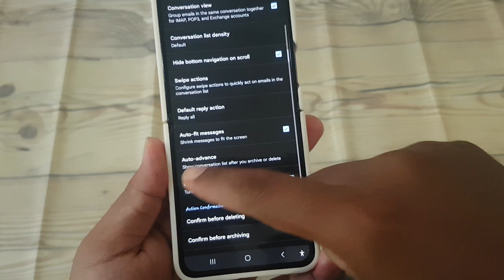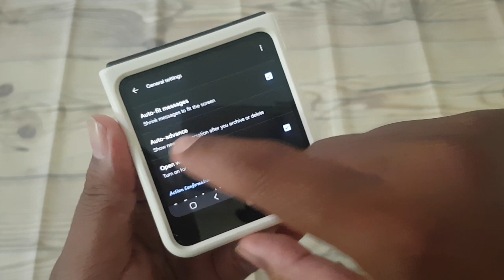How to set Gmail Auto advance on Android Samsung Z Flip 5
Efficiently managing your email workflow involves more than just reading and responding—it's also about seamlessly moving between messages to stay productive. With Gmail's Auto Advance feature on your Android Samsung Z Flip 5, you can navigate through your inbox with ease. Learn how to enable this feature and optimize your email management experience.

### Setting Gmail Auto Advance

1. **Open Gmail App:** Launch the Gmail app on your Android Samsung Z Flip 5 and navigate to your inbox.

2. **Access Settings:** Tap on the menu icon (usually three horizontal lines) in the top-left corner of the screen to access the Gmail settings.

3. **Navigate to Settings:** Scroll down the menu and select "Settings" to access the Gmail settings.

4. **Select General Settings:** In the Settings menu, tap on "General settings" or a similar option to access general Gmail settings.

5. **Find Auto-Advance:** Look for the "Auto-advance" option within the general settings menu.

6. **Choose Auto-Advance Behavior:** Tap on "Auto-advance" to select your preferred behavior:
   - **Newer:** Automatically advance to the newer conversation after archiving, deleting, or muting a conversation.
   - **Older:** Automatically advance to the older conversation.

7. **Confirmation:** Once selected, exit the settings menu. Gmail's Auto Advance feature will now be set according to your preference.

By configuring Gmail's Auto Advance feature on your Android Samsung Z Flip 5, you can streamline your email navigation and focus on the messages that matter most, enhancing your productivity.